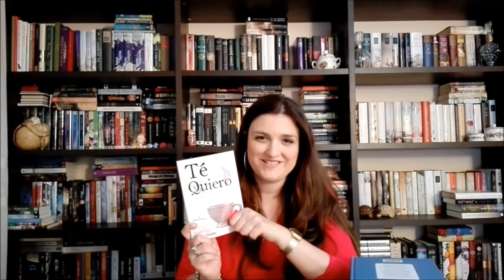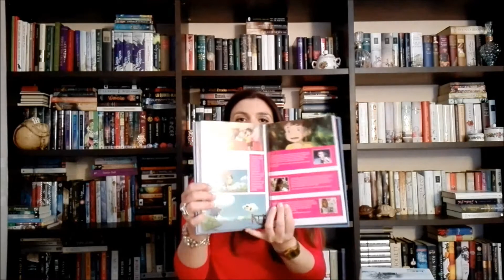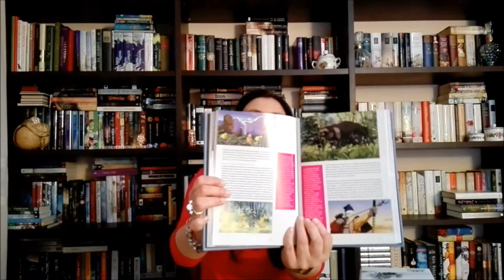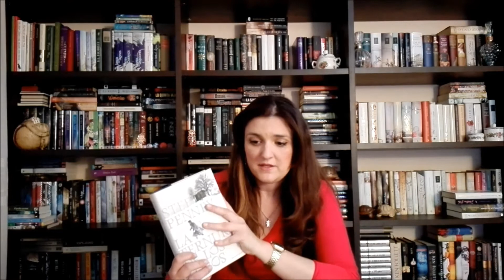Mis lecturas de Marzo 2016.